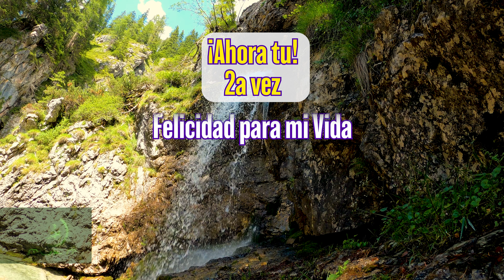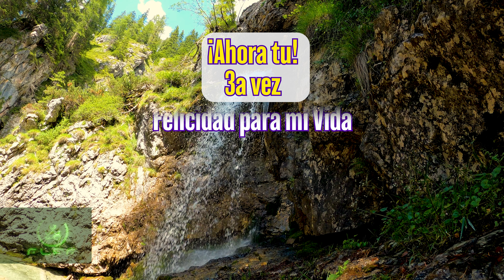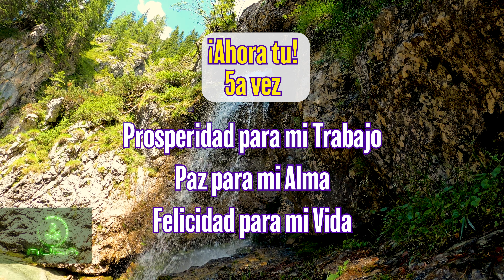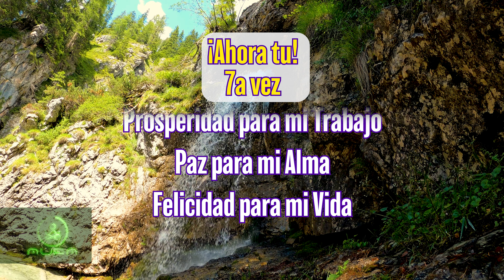Repite 7 Veces al Día | Manifiesta Abundancia y Bienestar Diario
¡Bienvenidos a un viaje de manifestación diaria para atraer salud, armonía, amor, prosperidad, paz y felicidad a tu vida! En este video, te guiaremos paso a paso mientras repites estas poderosas frases siete veces al día. La repetición constante puede reprogramar tu mente subconsciente y alinear tus energías con lo que deseas atraer.
Repite con fe y compromiso:
"Salud para mi Cuerpo."
"Armonía para mi Hogar."
"Amor para mis Relaciones."
"Prosperidad para mi Trabajo."
"Paz para mi Alma."
"Felicidad para mi Vida."
No subestimes el poder de las palabras y la práctica regular. Te animamos a hacerlo todos los días o de forma periódica para que estas afirmaciones se vuelvan efectivas en tu vida.
Además, hemos incluido de forma subliminal la frecuencia de 432 Hz para potenciar tus afirmaciones. Se dice que esta frecuencia está en sintonía con la vibración del universo, lo que puede aumentar la efectividad de tus manifestaciones.
Recuerda, la consistencia es clave. Repite estas frases y guarda este video para acceder a él siempre que lo necesites. La descripción de las frases también se encuentra a continuación para tu comodidad